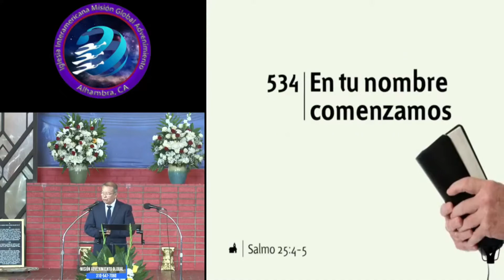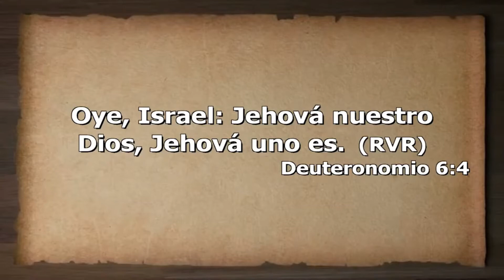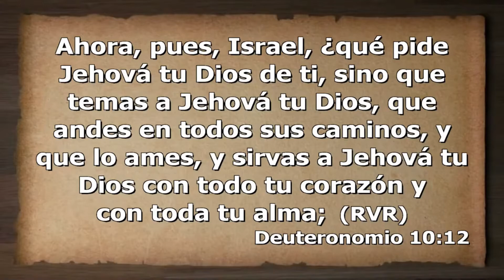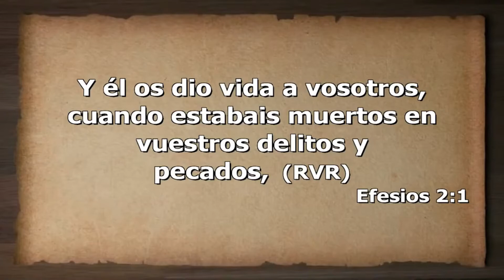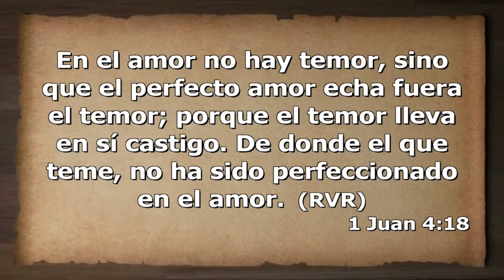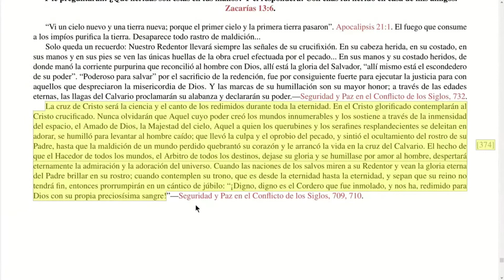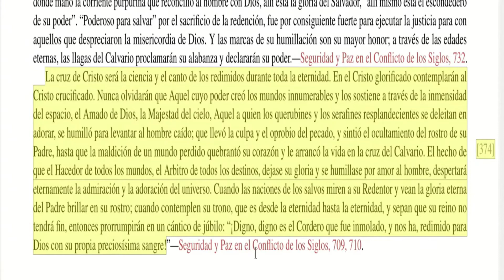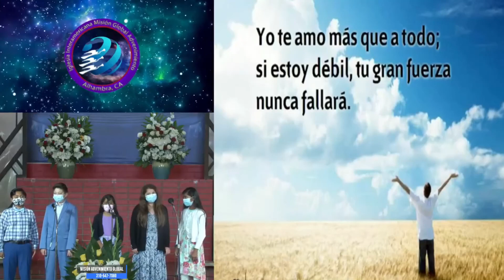AMARAS AL SENOR TU DIOS / Escuela Sabática